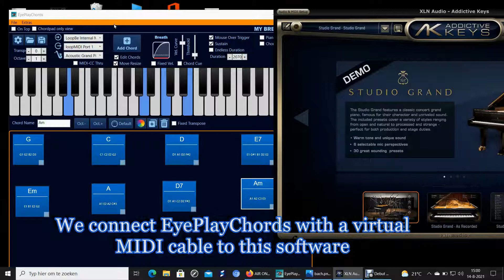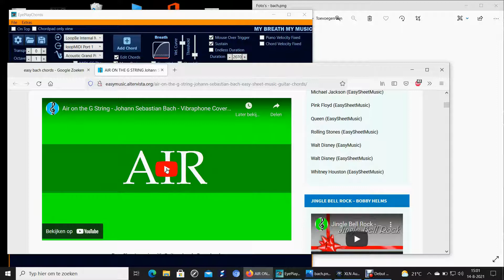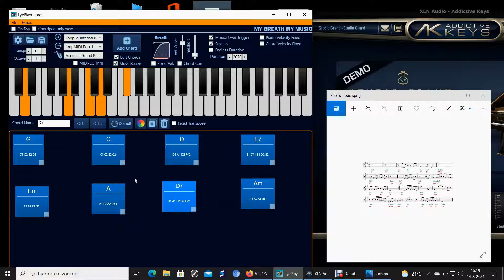EeyPlayChords connected with virtual MIDI to Studio Grand (free demo)